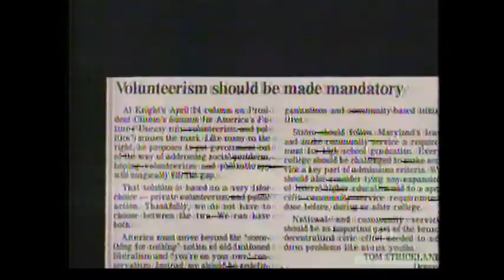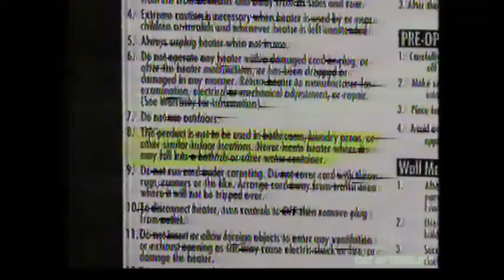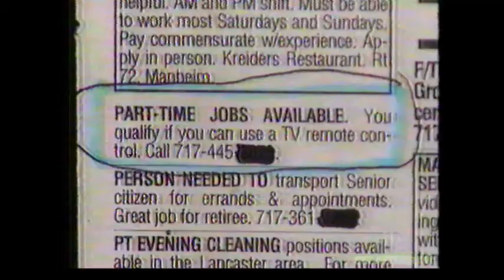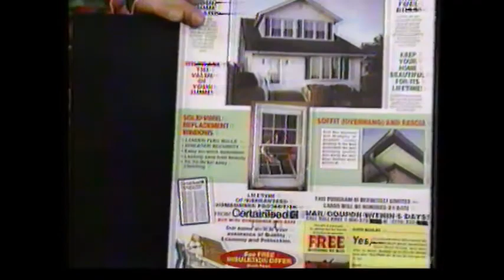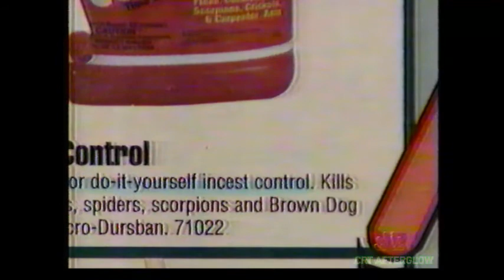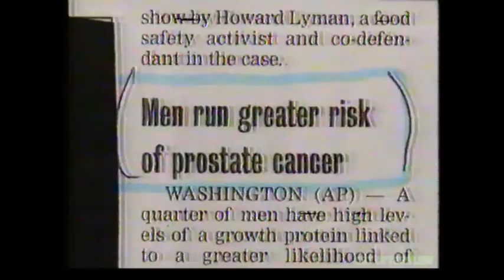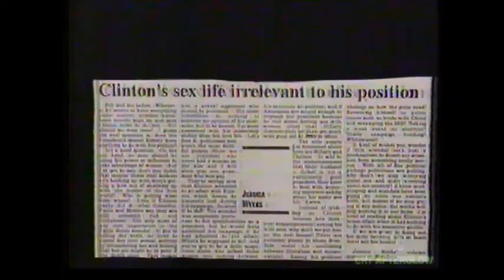02-16-1998 Headlines from Tonight Show with Jay Leno